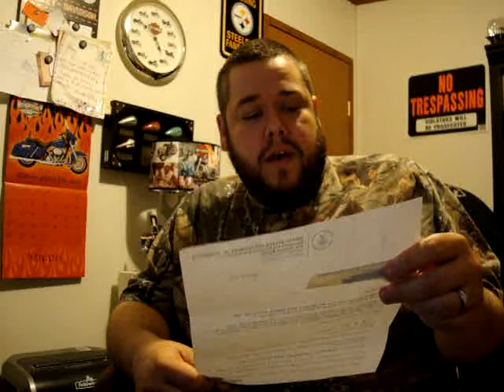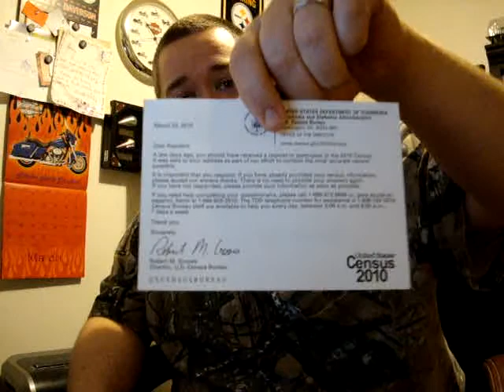Big Sid's BDU Census Vid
ol Big Sid Talkin about the damn ol Census Bullshit, and drinkin a Shitty Malt liquor 40oz